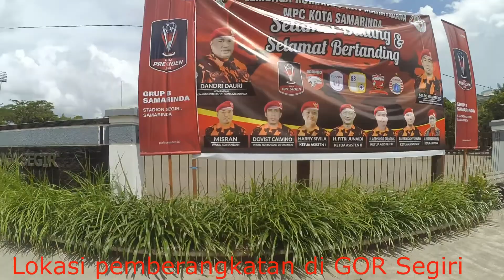Pemberangkatan Jemaah Haji Kota Samarinda Tahun 2022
Melihat proses pemberangkatan Haji Kota samarinda tahun 2022. Setalah dua tahun di tiadakan proses penyelenggaraan ibadah Haji karena covid 19, akhirnya warga Kota samarinda bisa melaksanakan ibadah haji tahun 2022. Proses pemberangkatan dilaksanakan di GOR Segiri samarinda. Jamaah haji diantar oleh keluarganya masing-masing.